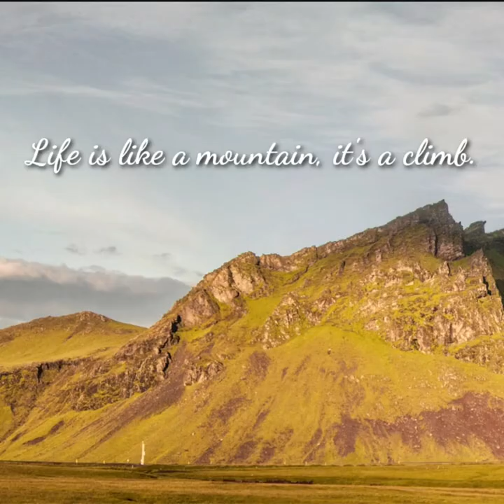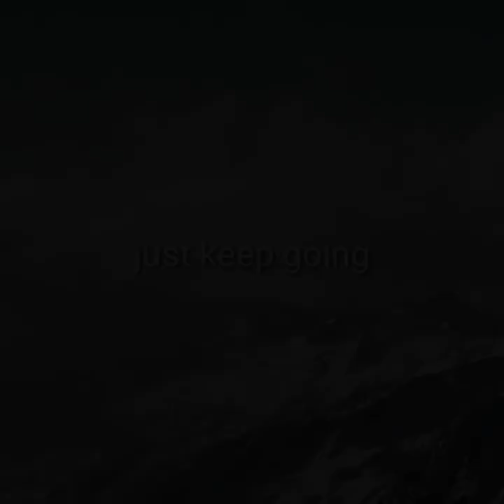The Climb Cover and My Reflection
"How I wish this would be taken away."
"I don't want this situation."

Sounds familliar?

What if the mountain of your problem cannot be moved?